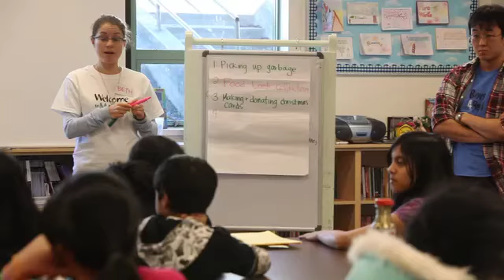Boys 4 Real and Welcome to My Life - Parent Video - Mandarin- YWCA Metro Vancouver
YWCA Vancouver has two programs for 7th grade youths called Boys 4 Real™ and Welcome to My Life™.
For many boys and girls, the big transition from elementary school to high school can be challenging and complicated. Concerns about changes in work load and school environment, new social pressures, different friends and hormonal changes can sometimes make this time in a boy's life seem completely overwhelming.

YWCA Vancouver recognized the need to support grade 7 boys and girls in their transition to high school and in consultation with the Vancouver School Board and the University of British Columbia, the YWCA developed the innovative Boys 4 Real and Welcome to My Life™ programs.

The program goals are to:

    - Promote self awareness and self esteem amongst boys and girls
    - Encourage mutual respect between boys and girls as equals
    - Encourage boys and girls to work together to assume responsibility for social and community issues.

Fun and interactive, the program offers awareness around the various challenges that the boys are facing. Once your son has registered, he will be given a Family DVD, which can act as a discussion guide for you and your son.